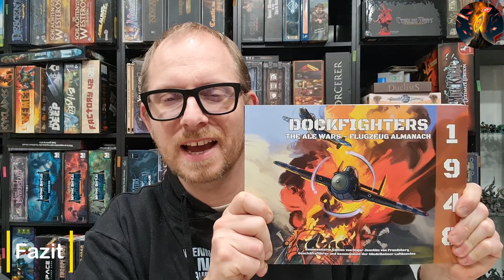Dockfighters the Ale Wars: Playthrough Teil 1 - Bayern vs Sachsen - Mission Kampfpatrouille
► Unsere Kampagne ist in vollem Gange und Frank hat seine Bayrische Staffel ordentlich aufgewertet. Schaut unbedingt rein um zu erfahren, ob meine Sachsen den Bayern noch Stand halten können. Heute seht ihr Teil 1 des großen DOCKFIGHTERS THE ALE WARS Playthroughs.

► Spiel: DOCKFIGHTERS THE ALE WARS

►Sprungmarken
00:00 Intro
01:38 Runde 1
25:25 Runde 2
44:39 Runde 3
01:07:42 Fazit